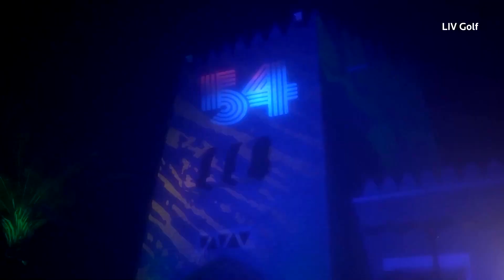DOJ to Investigate PGA Tour-LIV Golf Pact -- WSJ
The U.S. Justice Department will review the PGA Tour's plan to merge with Saudi-backed LIV Golf to determine if it violates antitrust law, the Wall Street Journal reported on Thursday [June 15], citing people familiar with the matter.